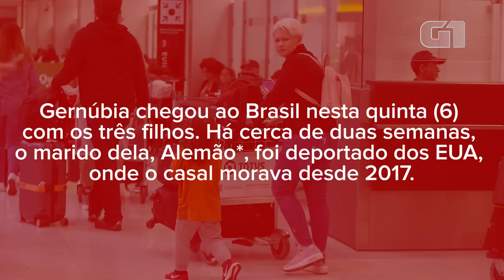Brasileiros que entraram sem visto nos EUA retornam ao Brasil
Eles venderam a casa que tinham aqui para se aventurar em solo americano e contaram ao G1 como foi usar tornozeleiras eletrônicas, lidar com agentes de imigração e se adaptar à vida no país.